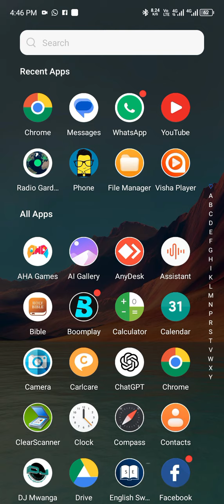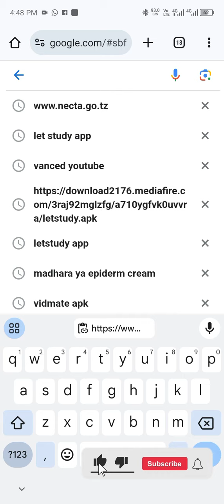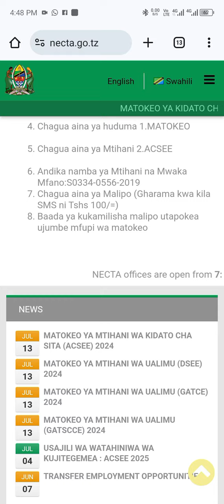BREAKING NEWS: matokeo yatangazwa kidato Cha sita na Ualimu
RATIBA YA VIPINDI SHULENI # inaondoa tatizo mgongano wa vipindi

MIFUMO  YA MATOKEO, SMS, TIMETABLE, ADA, MICHANGO, MAHUDHURIO, JOINTS, BIASHARA, VICOBA NA MIKOPO MIKOPO KUTENGANISHA MAJINA

• badili PDF kuwa EDITABLE WORD ni ra...

link 3

 • jinsi ya kutengeneza jagi la umeme  @...
link 4

 • 🔴BREAKING NEWS | Matokeo necta form t...

• badili PDF kuwa EXCEL DAK1 TUU 💯%

 • 🍴samakai hawa wakohatalini kutoweka 2...

 • tazama wanafunzi wanavyoirudi hapa ba...